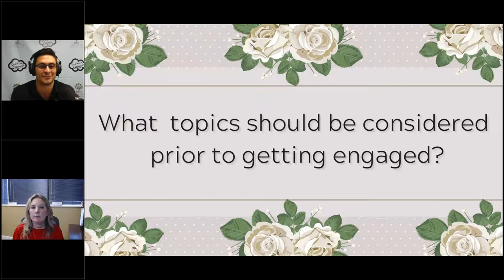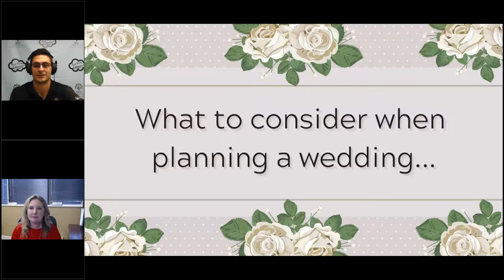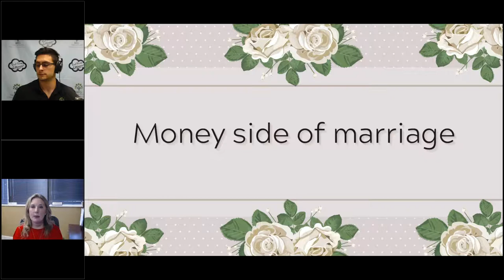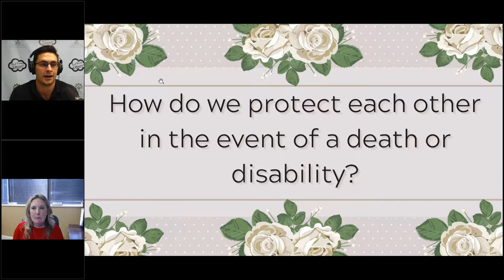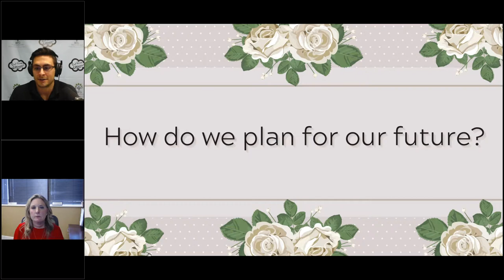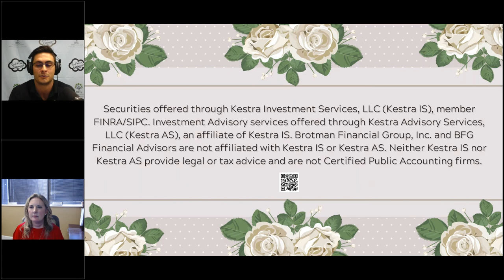Then Comes Marriage: How to Merge Your Financial Lives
Planning a wedding? Looking to get engaged? Newly married? Join Cody Niedermeier and Lena Nebel, CFP,  for a one-hour webinar that will help you check all the boxes and merge seamlessly into a marriage with shared finances.

Learn what should be titled jointly, what should stay separate, and if a prenuptial agreement is a good choice for both of you.